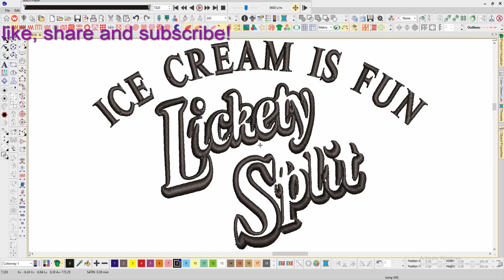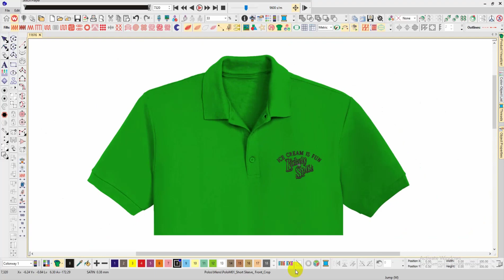Ice Cream Embroidery logo for Polo Shirt